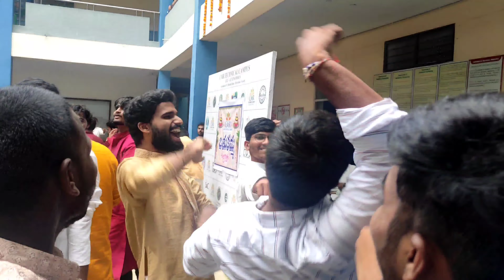Traditional Day | Bathukamma Celebrations | CMR TECHNICAL CAMPUS | 2022